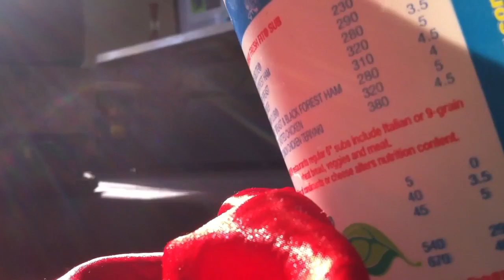Wedge Skills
I'm getting pretty good with my wedge. Song is called Unluck by James Blake.